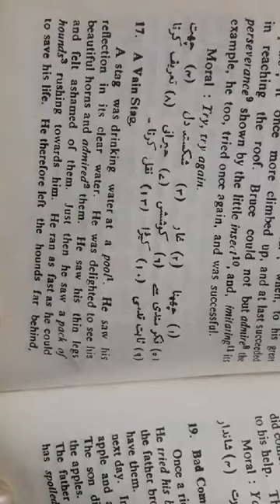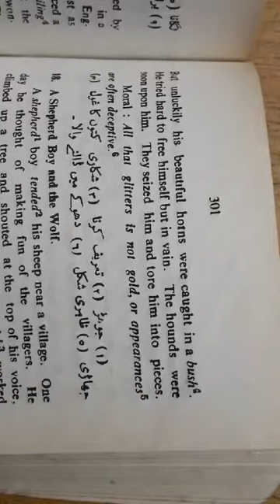Classs 7 Oct English Lecture 3